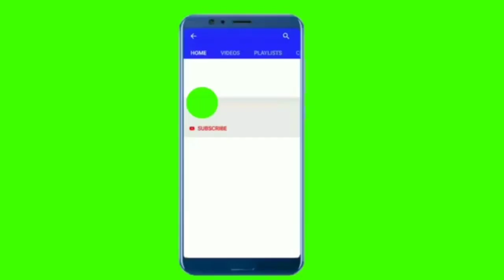Vloger in rent house Phnom Penh Cambodia/vloger sienkhorn.